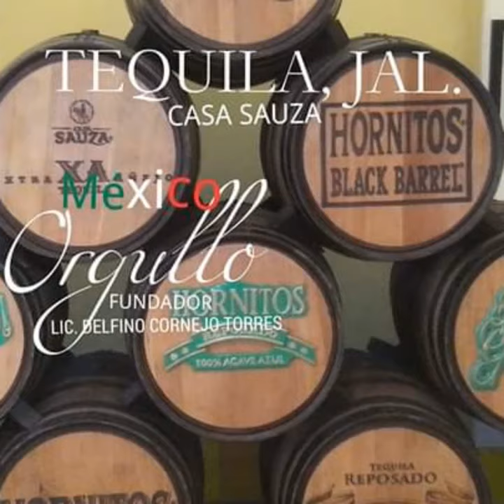MARAVILLAS DE MÉXICO TURISMO BIENVENIDOS ORGULLO MEXICANO FUNDADOR LIC. DELFINO CORNEJO TORRES